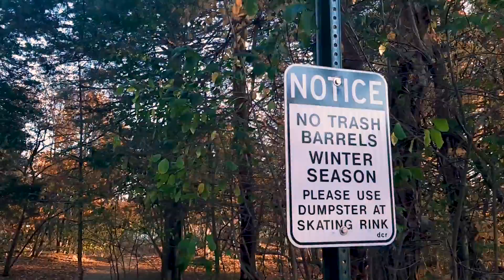autumn skating vlog // penny boarding!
just a chill vibey video of me penny-boarding around on a beautiful fall day, enjoying some sun and skateboarding this past monday afternoon. no roller skates this times, sorry! just nature & golden hour in new england & water. so pretty.